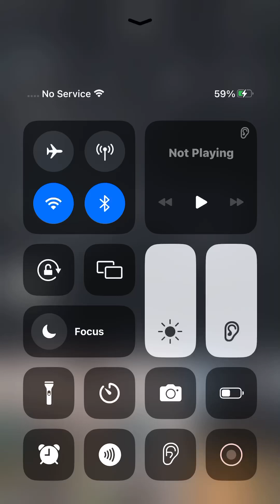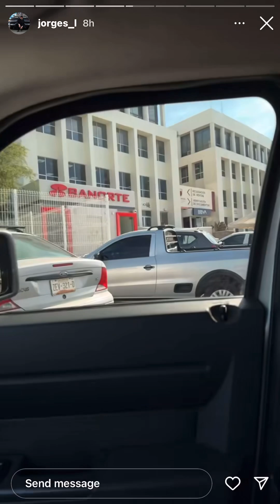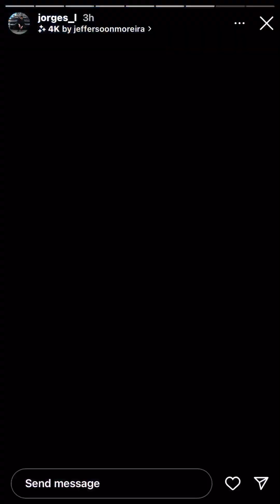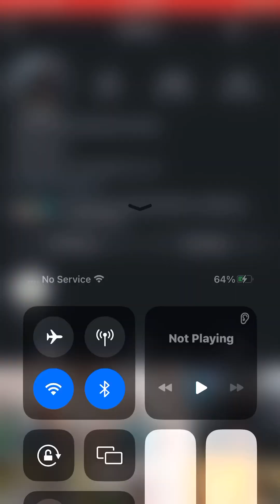August 14, 2024 at 4:15pm. On instagram. Jorge Eduardo Sanchez Acosta